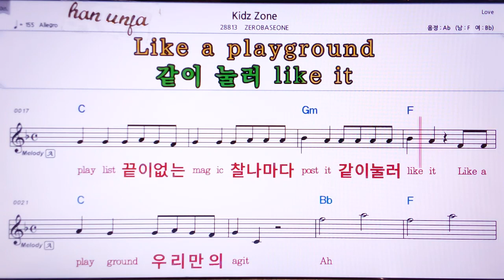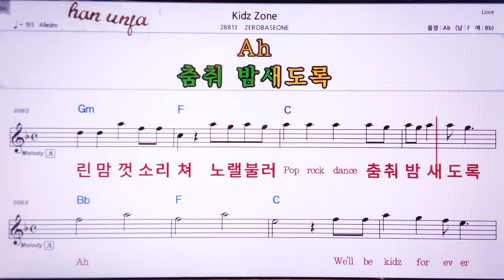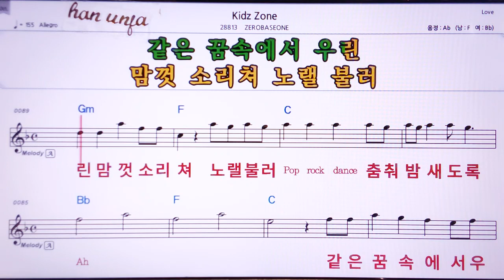💖 Kidz zone/ZEROBDSEONE 👍Karaoke With Sheet Music/MR,노래방, 악보, 코드,